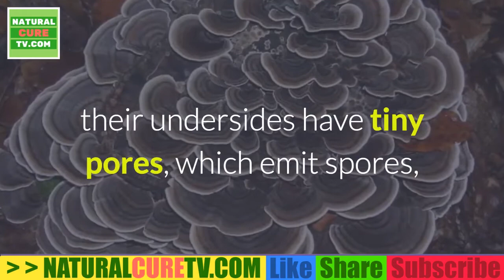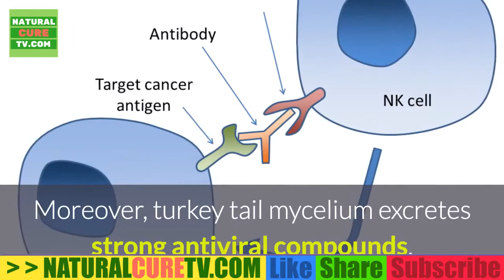TURKEY TAIL FUNGUS Turkey Tail Mushrooms Help Immune System Fight Cancer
Trametes versicolor, often called the "turkey tail," has the dubious distinction of being the only member of the forest fungal fowl community not named for the full bird, but a feathery fraction.
Trametes versicolor is one of the most common mushrooms in North American woods, found virtually anywhere there are dead hardwood logs and stumps to decompose—and, occasionally, on conifer wood too. Its cap colors are extremely variable, but tend to stay in the buff, brown, cinnamon, and reddish brown range. The mushrooms are strikingly "zonate" with sharply contrasting concentric zones of color, and the surface of the cap is finely fuzzy or velvety. Often the zones represent contrasts in texture as well as color, so that fuzzy zones alternate with smoother ones.
It’s been used as early as the 15th century during the Ming Dynasty in China. The Japanese, who reference it as kawaritake or “cloud mushrooms” due to an image of swirling clouds, have been well aware of the benefits of this super, power-filled mushroom, with researchers noting its health benefits, particularly in boosting the immune system.
Mushrooms, in particular the turkey tail mushroom, may help heal infections, such as an oral strain of the human papillomavirus (HPV).
Can Offer Support to Chemo Patients .
May Combat Breast Cancer.
Scientists believe that the immune response of the turkey tail mushrooms boosted the woman’s immune system by recognizing the tumor, which increased the effectiveness of the chemotherapy. This is consistent with research that claims medicinal disease-fighting mushrooms like turkey tail, as well as maitake, reishi and Agaricus blazei, can be natural immune-enhancing and anticancer treatments.